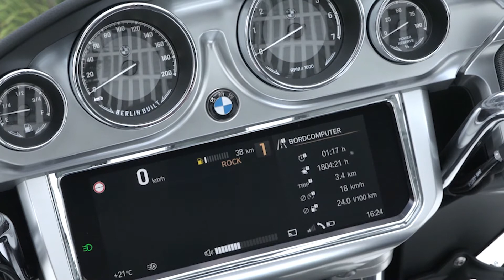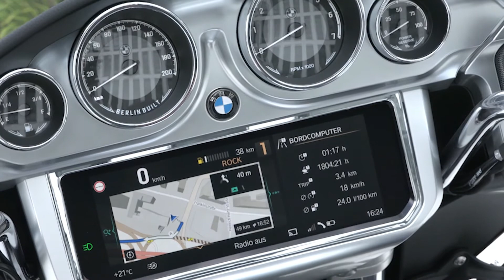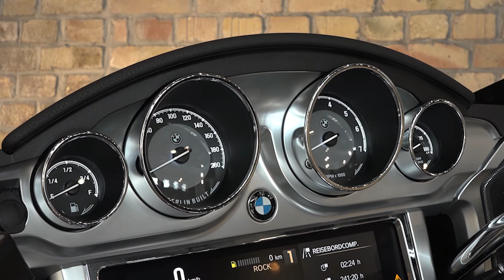BMW R 18 Transcontinental | New Luxury Tourer Big Boxer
The new BMW R 18 Transcontinental and R 18 B: “The Big Boxer" as the Grand American Tourer for luxurious travelling and as Bagger for cool American highway cruising.
With the new R 18 Transcontinental, BMW Motorrad is adding a Grand American Tourer to the R 18 family as well as the R 18 B "Bagger", which is particularly popular in the USA. As with the previous R 18 models, the new R 18 Transcontinental and R 18 B combine the thrilling power of the "Big Boxer" with a classic chassis concept based on historical models, exclusive equipment and a stylish design.

This makes the R 18 Transcontinental ideal for travelling and long-distance rides in American riding style - both for riding solo and with a pillion and luggage. The R 18 B, on the other hand, is designed as a "rider’s machine" delivering emotional driving pleasure and ideal for cool touring and cruising.

Special features of the new R 18 Transcontinental include:
Front fairing with high wind shield, wind deflector and flaps. Cockpit with four analogue round instruments and 10.25 inch TFT colour display, additional headlamp, Marshall sound system, engine protection bars, cases, top case, seat heating, chrome trim and an engine in Silver metallic.

In contrast, the new R 18 B does without a top case and, in the style of a "bagger", offers a low windshield, a slimmer seat and a matt black metallic engine among other things.

The most powerful BMW boxer engine of all time with full torque.
The heart of the new R 18 Transcontinental and R 18 B is a 2-cylinder boxer engine, the "Big Boxer", which is a completely newly development for the R 18 models. Not only its impressive appearance, but also its technical specifications show its ties to the traditional air-cooled boxer engines that have provided inspiring riding experiences for more than seven decades since BMW Motorrad began manufacturing motorcycles in 1923. The most powerful 2-cylinder flat twin engine ever built in motorbike series production boasts an engine capacity of 1,802 cc. It generates an output of 67 kW (91 hp) at 4 750 rpm. In the 2,000 to 4,000 rpm range, it delivers more than 150 Nm of torque at all times as well as elemental pulling power and sonorous sound.

The new R 18 Transcontinental and R 18 B highlights:

Handlebar-mounted fairing for excellent wind and weather protection.
High wind shield (R 18 Transcontinental).
Low wind shield (R 18 B).
Cases in body colour paint finish (27 litres, with audio 26.5 litres).
Vibration-decoupled top case in body colour paint finish
(48 litres, with audio 47 litres, R 18 Transcontinental only).
Wind deflectors in body colour finish (R 18 Transcontinental only).
24 litre fuel tank.
Cockpit with four analogue round instruments and 10.25 inch TFT colour display.
Biggest ever BMW boxer engine with a capacity of 1 802 cc.
Output 67 kW (91 hp) at 4 750 rpm, maximum torque 158 Nm at 3 000 rpm.
More than 150 Nm available at all times from 2 000 to 4 000 rpm
Open-running, gloss nickel-plated universal-shaft drive based on
the classic role model.
Elaborately manufactured double-loop tube steel frame with backbone of sheet metal formed parts provide the optimal package.
Rear swinging arm with enclosed axle drive in rigid-frame design.
Telescopic fork with fork sleeves and cantilever spring strut with travel-dependent damping as well as automatic load compensation ensure optimum riding under all conditions.
Comfortable ergonomics for relaxed cruising and touring with the best possible motorcycle control.
Disc brakes at the front and rear and cast light alloy wheels.
BMW Motorrad Full Integral ABS.
Dynamic Cruise Control (DCC) as standard.
Active Cruise Control (ACC) – cruise control with integrated distance control for relaxed touring as an ex works option.
State-of-the-art LED lighting technology, classically interpreted.
Adaptive turning light with swivel module for even better illumination of the road when cornering as an ex works option.
Engine guard (R18 Transcontinental only)
Seat heating as standard (R 18 Transcontinental only).
Heated grips as standard.
Continuously adjustable rocker switch (in connection with running boards;
standard for R 18 Transcontinental).
Keyless Ride for convenient activation of functions.
Three riding modes as well as ASC and MSR as standard.
Reverse assist for convenient manoeuvring and Hill Start Control for easy hill starts as ex works option.
Three attractive colours: In addition to black and the 719 Galaxy Dust metallic option, the new R 18 B and R 18 Trancontinental are also available in
Manhattan metallic matt.
The R 18 Transcontinental “First Edition” and R 18 B “First Edition”: Exclusive look in paint and chrome.
Extensive range of optional extras and Original BMW Motorrad Accessories as well as a cool Ride & Style Collection.
"Option 719” equipment available as particularly high-quality and exclusive optional equipment and Original BMW Motorrad Accessories.